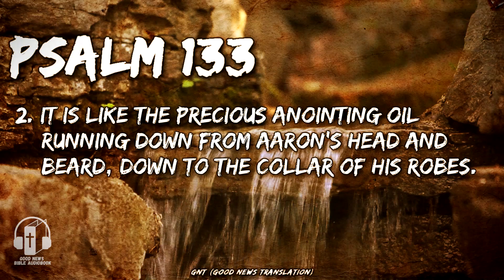Psalm 133 "In Praise of Living in Peace" - Good News Translation Audio Bible (Relaxing Bible)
Psalm 133 "In Praise of Living in Peace" Good News Translation Audio Bible.

How wonderful it is, how pleasant, for God's people to live together in harmony! It is like the precious anointing oil running down from Aaron's head and beard, down to the collar of his robes.

Footnotes:
Psalm 133:1 HEBREW TITLE: By David.